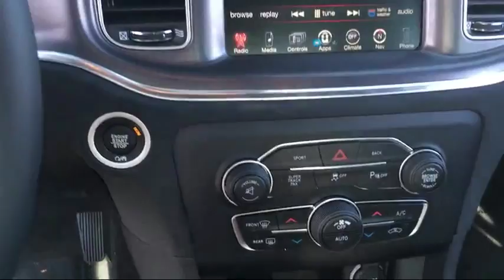2016 Dodge Charger R/t Scat Pack Elk Grove Sacramento Roseville Folsom Rocklin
2016 Dodge Charger R/t Scat Pack Stock Number: 25628D Vin:2C3CDXGJ5GH350582.

8480 Laguna Grove Dr.